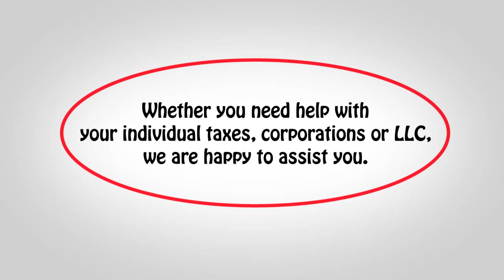Tax Planning whiteboard animated video